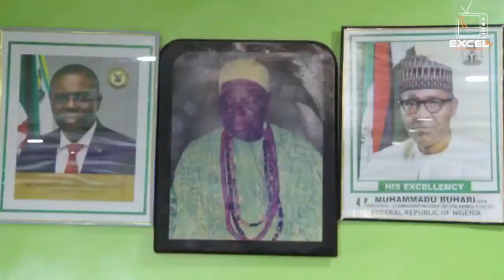Onisheri 35 years on throne Pasuma and lots of stars and dignitaries celebrate HD 60fps 2